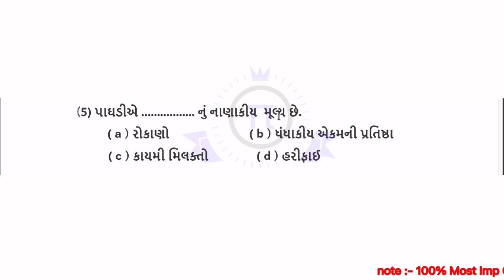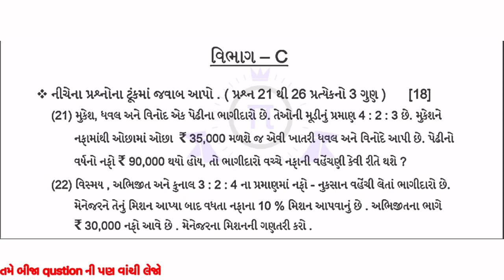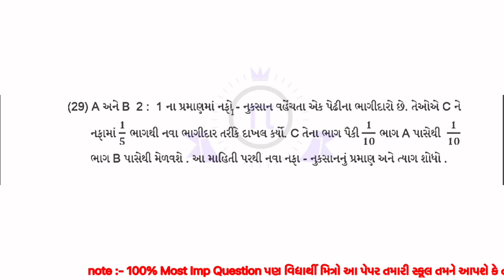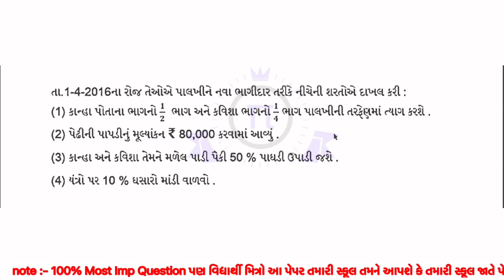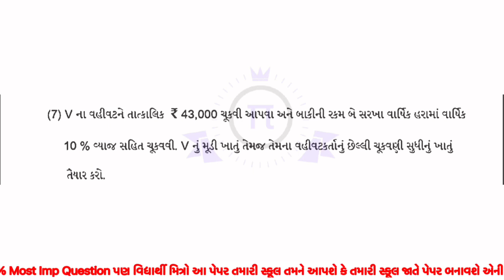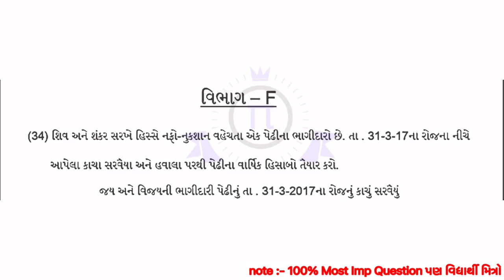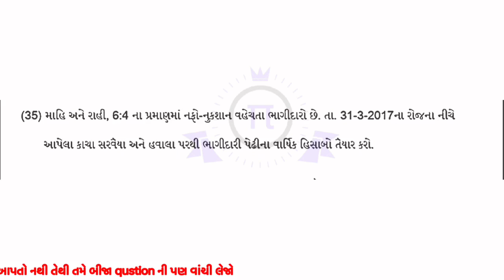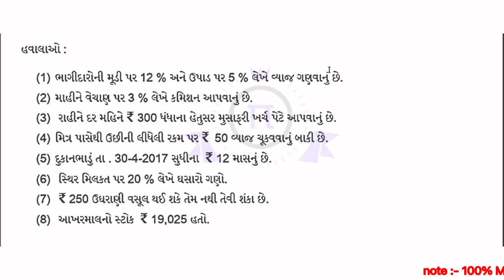Partham Pariksha Paper std 12 Account October 2021 | dhoran 12 Account paper solution | Std 12 A.C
std 12 pratham pariksha account paper solution 2021
std 12 account paper solution 2021
std 12 pratham pariksha english paper solution 2021
std 12 first exam paper 2021
std 12 economics imp questions first exam october
std 11 pratham pariksha paper solution
october first exam paper std 11 account
pratham pariksha dhoran 12 account paper 20 october
std 12 ba prtaham parixa paper